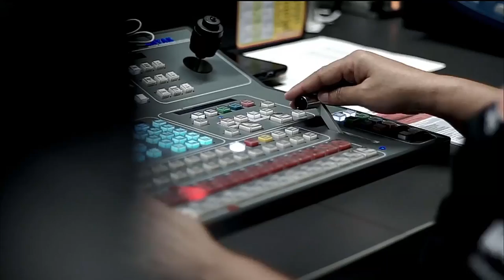Victor Marulanda, Director de gestión del Atlético Nacional [Punto de giro] Telemedellín